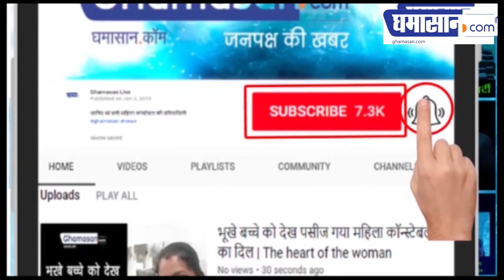American Medical Researchers में तैयार हुई Corona Vaccine, Testing हुई शुरू | Ghamasan Live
यूएस फूड एंड ड्रग एडमिनिस्ट्रेशन (FDA) ने दी मंजूरी
Corona Vaccine की पहली खुराक सोमवार को एक इंसान को दी गई